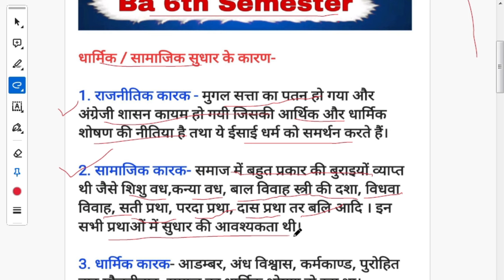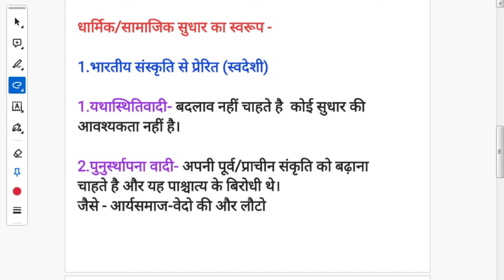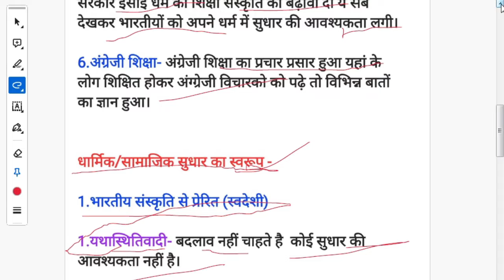BA 6th semester History Paper 2 Chapter 1 fully detailed video